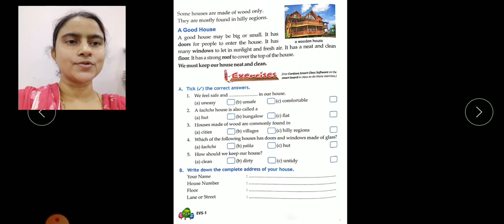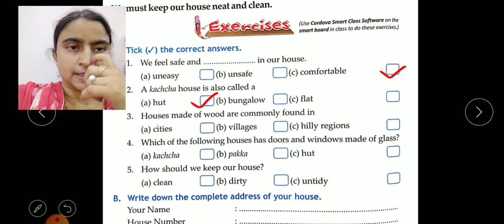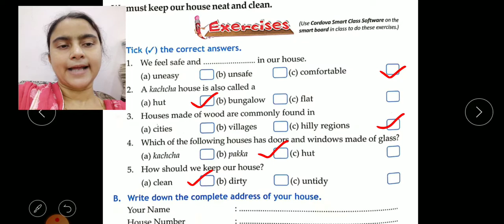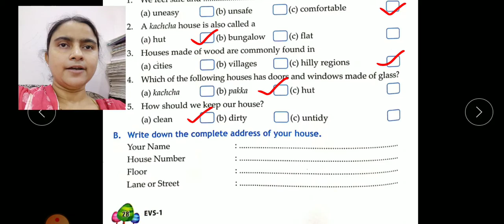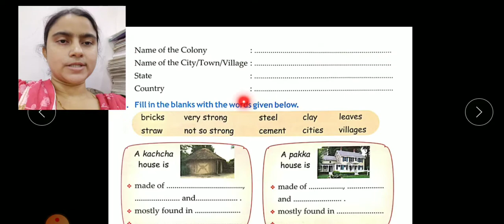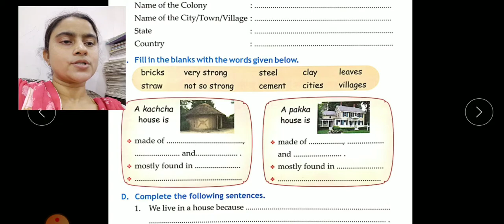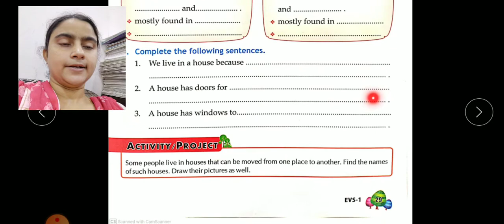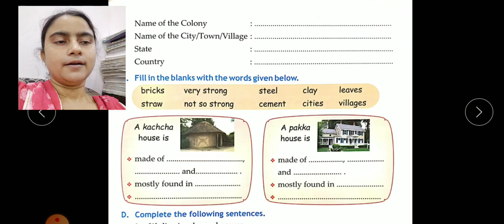Class-1st(E.V.S) Ch-8 (We Need A House) Explanation of Exercises